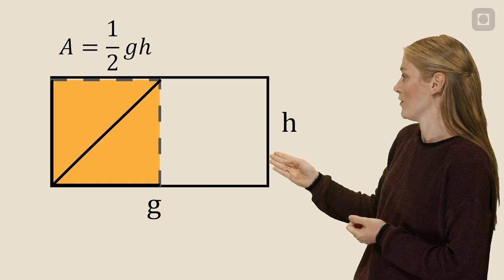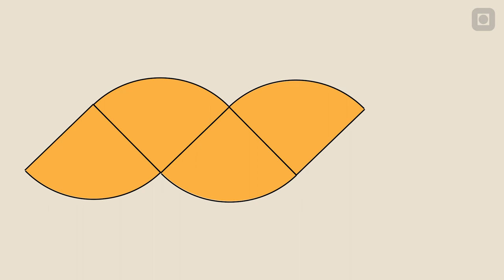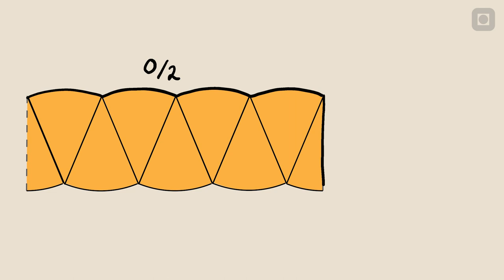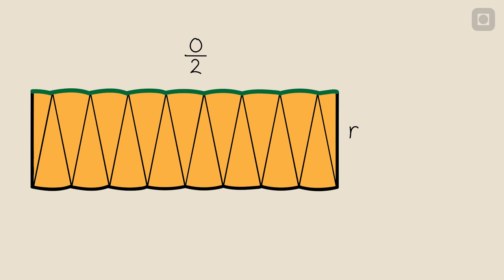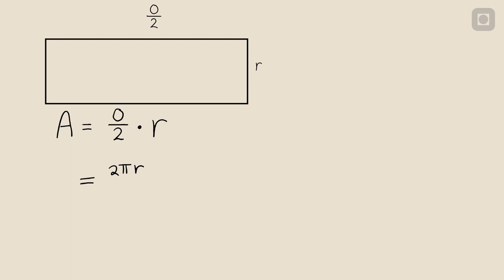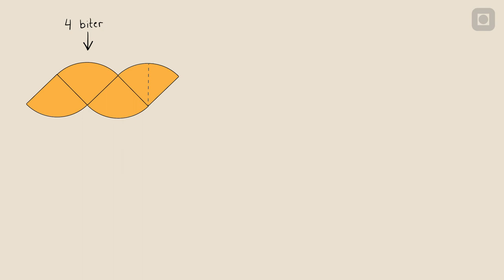Areal av en sirkel ved hjelp av uendelighet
Dette er andre del i en tenkt videoserie om kalkulus. Dersom prosjektet videreføres vil videoserien ferdigproduseres. I denne omgang kommer nøkkelvideoer som er nødvendige for å forstå arealutregning ved hjelp av enkelt- og dobbeltintegraler.

I denne videoen viser Andrea hvordan man kan finne arealet av en sirkel ved å bruke uendelighetskonseptet.

Kapitler:
00:00 Introduksjon
00:25 Areal av en trekant
00:43 Hvorfor er det vanskelig å finne arealet av en sirkel?
01:19 Dele sirkelen i 4 deler
02:34 Dele sirkelen i 8 deler
03:02 Dele sirkelen i 16 deler
03:32 Et endelig antall delinger gir ingen firkant
04:00 Uendelig antall delinger
04:35 Konklusjon
05:01 Oppsummering

[NTNUs Fysikkstudio Video 6.1.2]

Medvirkende:
Andrea Hjelt,
Eirik Wattengård,
Jonas Persson.